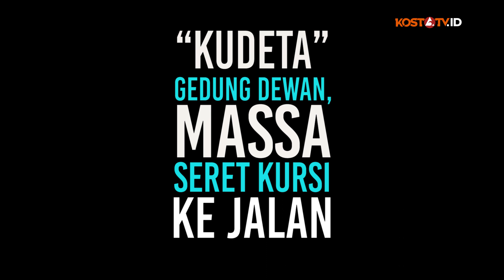“Kudeta” Gedung Dewan, Massa Seret Kursi ke Jalan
KOSTATV - Penaikan harga BBM kembali ditentang masyarakat. Sejumlah elemen bergerak, Kamis, 8 September 2022. Mereka menentang berbagai kebijakan pemerintah yang menyengsarakan rakyat. Salah satunya soal harga BBM.